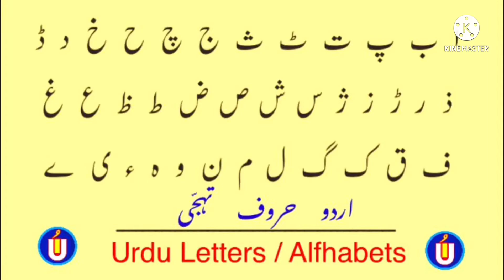How to write BADRUDDIN in urdu’ BADRUDDIN name meaning in Urdu’ BADRUDDIN naam ka matlab/Arth kiyahe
is video me BADRUDDIN naam se jure in sab sawalon ka javab diya gaya hai
BADRUDDIN kis zubaan ka Lafz hai
BADRUDDIN ke Mayne kiya hai
BADRUDDIN naam ka Matlab kiya hai
BADRUDDIN me kitne Huroof hain
BADRUDDIN English me Kaisay Likhte Hain
BADRUDDIN Hindi me kaisey Likha jata hai
BADRUDDIN Urdu me kaisay likha jaega